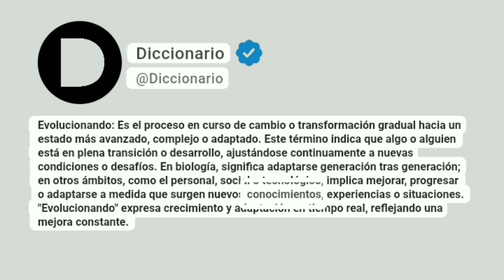Evolucionando Significado En Español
Evolucionando: Es el proceso en curso de cambio o transformación gradual hacia un estado más avanzado, complejo o adaptado. Este término indica que algo o alguien está en plena transición o desarrollo, ajustándose continuamente a nuevas condiciones o desafíos. En biología, significa adaptarse generación tras generación; en otros ámbitos, como el personal, social o tecnológico, implica mejorar, progresar o adaptarse a medida que surgen nuevos conocimientos, experiencias o situaciones. "Evolucionando" expresa crecimiento y adaptación en tiempo real, reflejando una mejora constante.